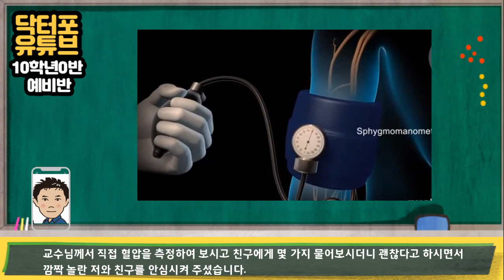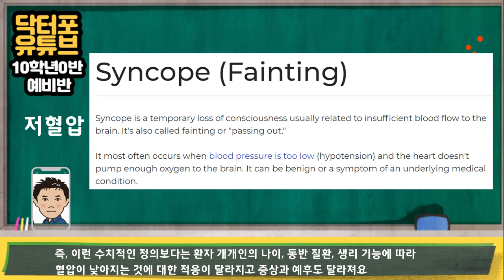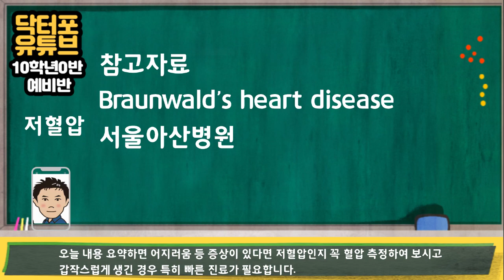[10학년 0반 예비반] 저혈압 기준 원인 치료!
안녕하세요 매주 2번 건강정보 전해드리는 닥터포유튜브 황닥입니다. 저혈압이 무엇인지 원인은 무엇인지 치료는 어떻게 하는지 알려드릴게요

갑자기 어지럽거나 혈압을 측정하여 보니 낮게 나온 경우
저혈압인가 걱정 하시는 분들이 많아요
저혈압은 어떻게 진단 될까요?
치료는요?
저혈압에 대하여 알려드려요